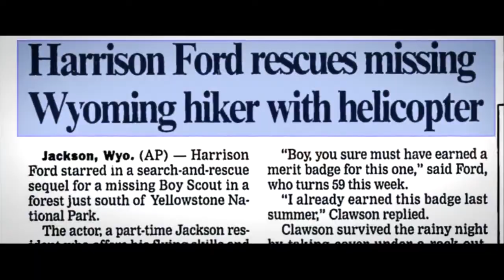Harrison Ford Accepts Bob Hoover Trophy